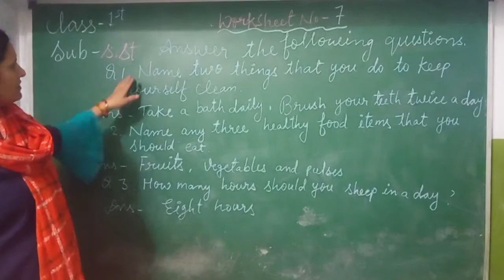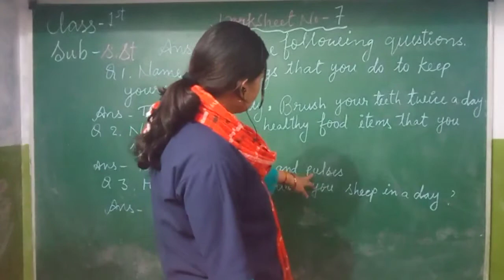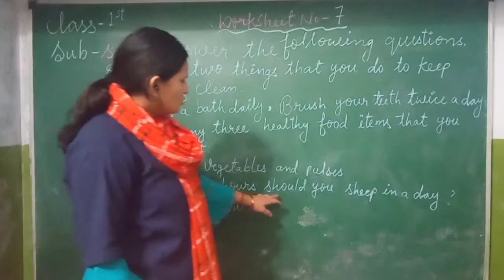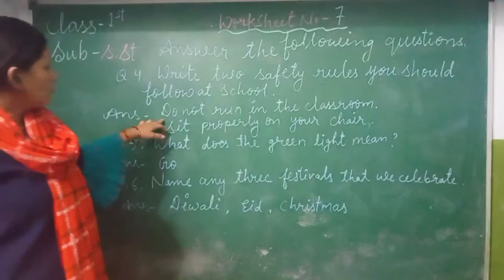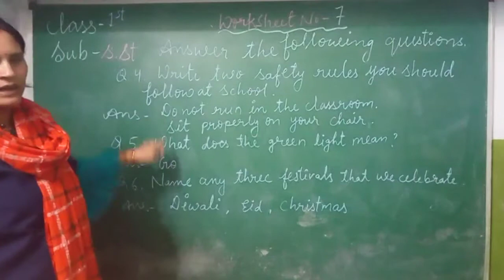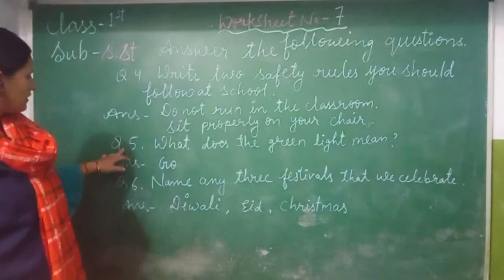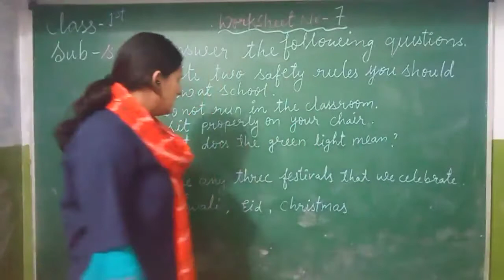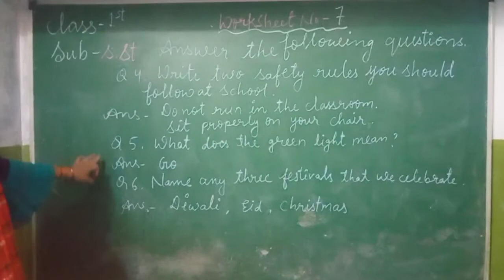Suraj school. date 23 feb. class 1.sub S. St. W.S no 7 by neeta rawat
S. St. W.S no 7 by neeta rawat